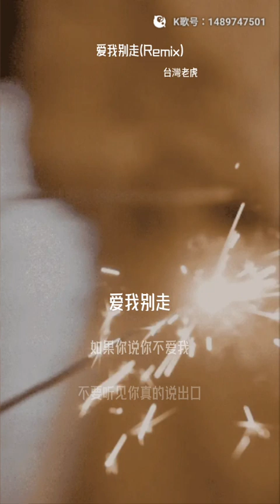虎哥唱 愛我別走 ( 張震嶽 ) ( Remix 舞曲版 )